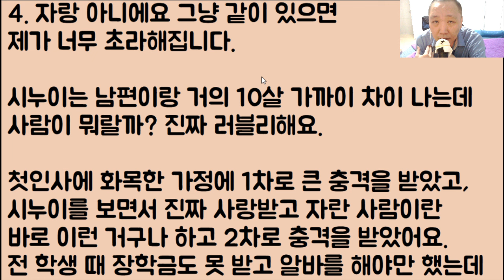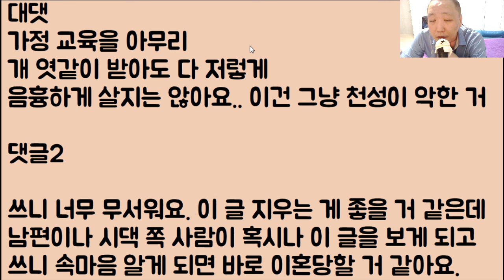[개 소름ㄷㄷㄷ🥶🥶] 행복한 시누이가 미운 와중 갑자기 시아버지가 죽었어요 뭐 이제 얘 인생도 박살 날 테니까 드디어 속이 풀리고 웃음이 나오는 거 같아요